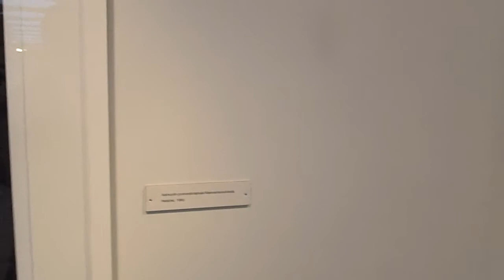20120415P4150039.MP4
Caj Bremer-näyttely. Muistoja. Mannerheimintie uudestaan. Pertti Manninen. Osa 7. Tanssiaiset, lehden jako, HBL, Nya Pressen, Valintatalo, ministeri Sorkio ja viinat.